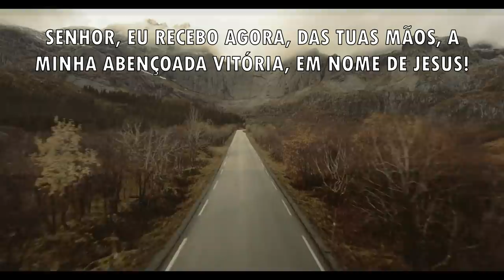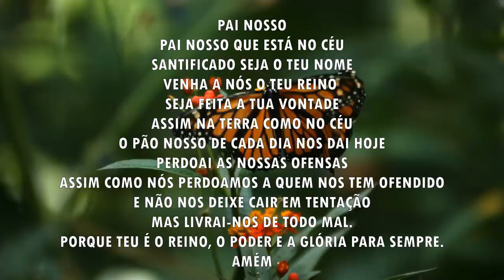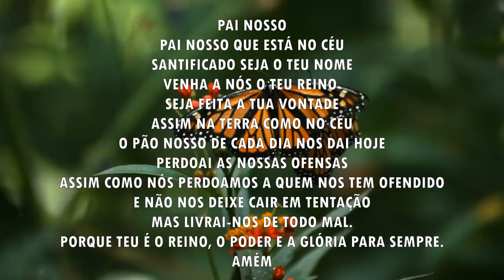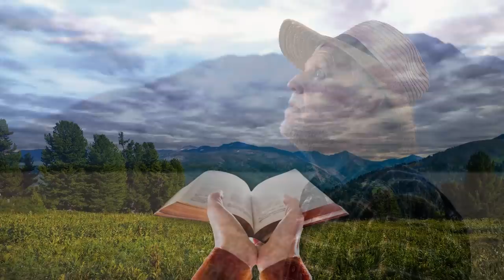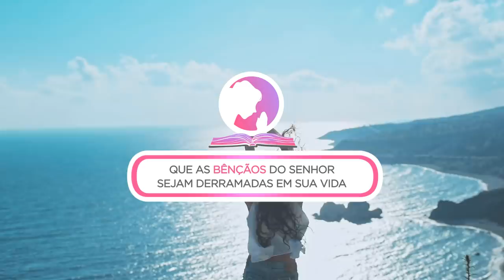Oração da manhã - Deus já decretou a sua vitória - 09/08/2021